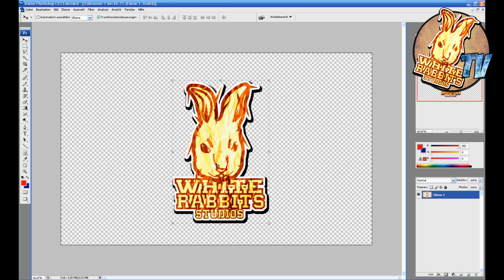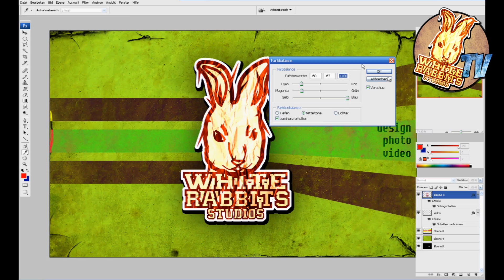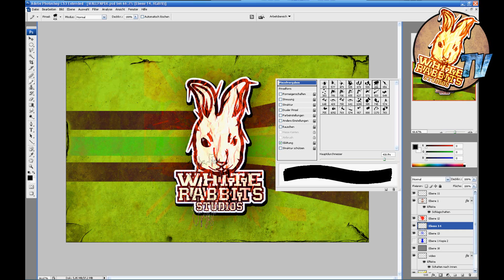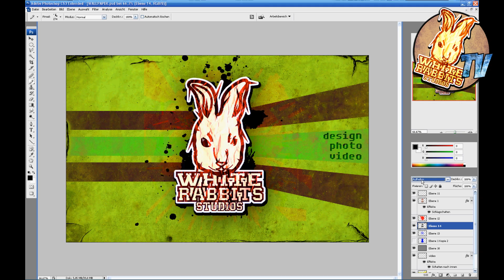Nice Wallpaper Speedart- WhiteRabbit Studios TV Folge 2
Ein Speedart von der Erstellung eines Wallpapers.